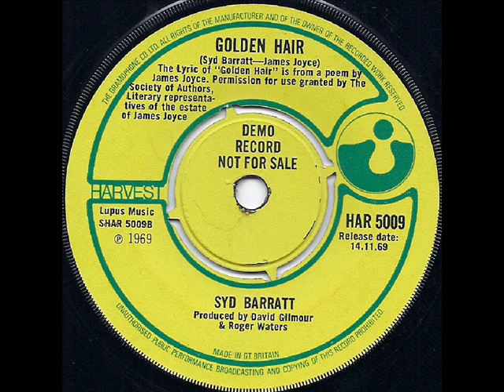Syd Barrett *Golden Hair* 1969